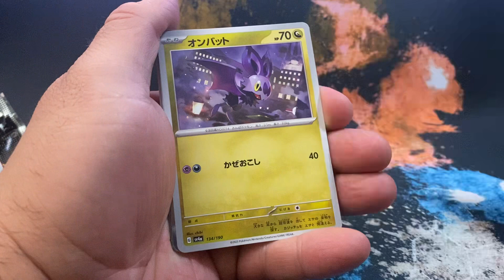Paldean Fates Japanese pack(Like&subscribe)paldeanfates